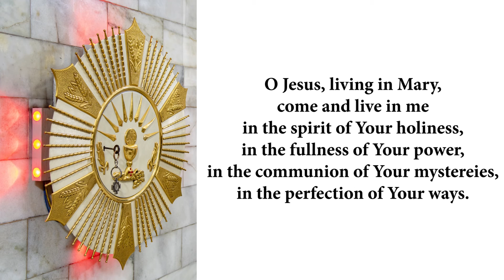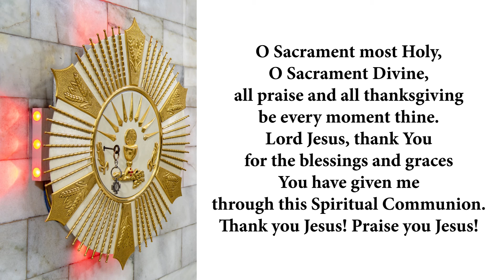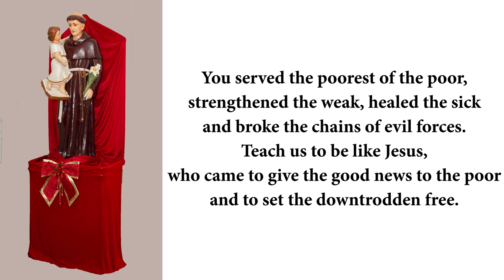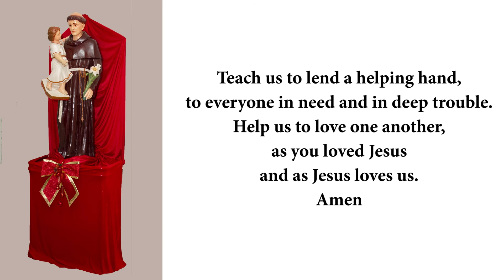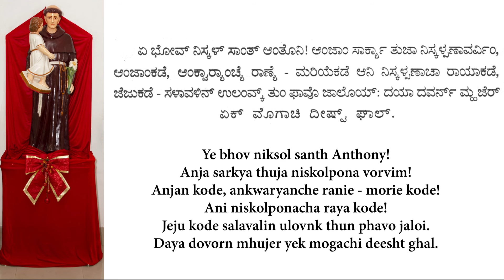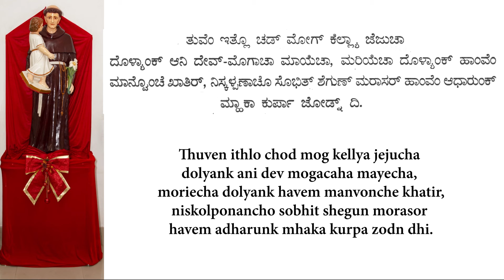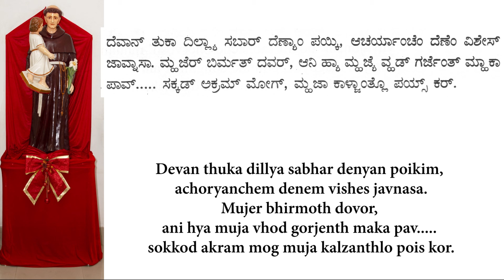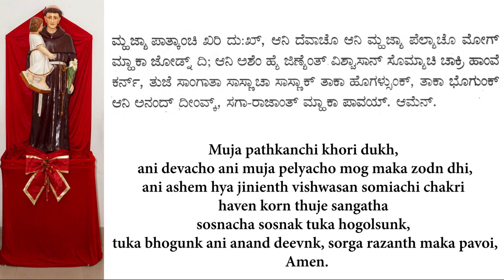St. Anthony's Novena Day 6. The Friend of the Poor. St. Anthony Church, Sakinaka.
Day 6 of Mass and Novena was live on 10th June 2020 at 7 pm.

Celebrant: Fr. Samuel Ribeiro, Asst. Parish Priest of our Church.
Theme: The Friend of the Poor.

Was also available on In-digital Set Top box channel number - 985 / 988 : Local test channel - 6.

Novena available in English & Konkani also. (with Konkani text)

An initiative by our Parish to make available the mass & novena during this Pandemic.
We request our Parishioners to Stay Home, Stay Safe and keep Praying!

St. Anthony Church, Kherani Road, Sakinaka.
Mumbai - 400 072.
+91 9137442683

God Bless!